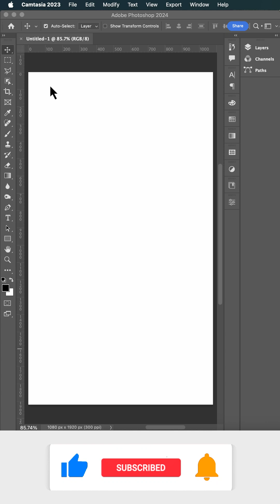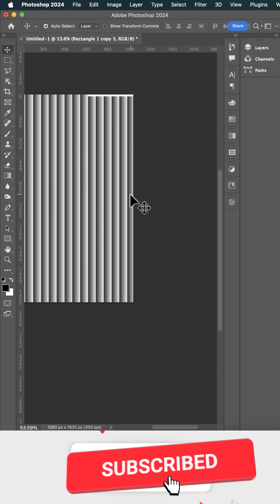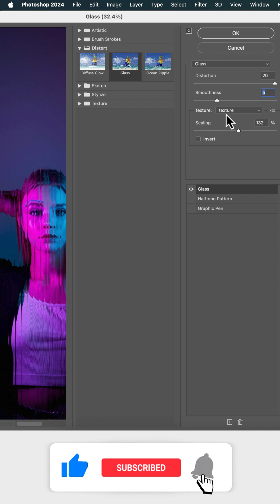How to Glass Texture Effect in Adobe Photoshop 2025